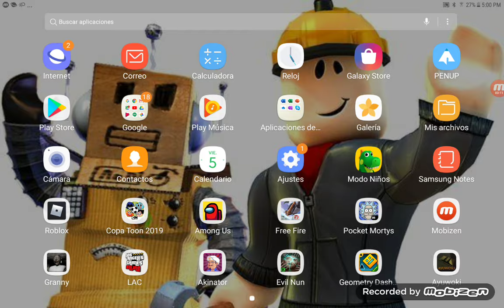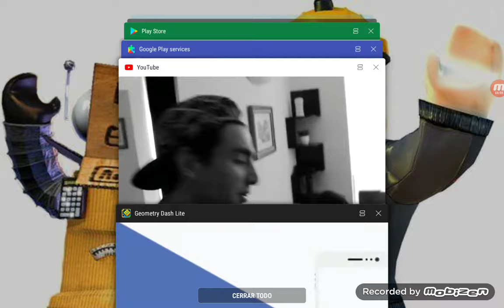El cudrito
Marshmellow